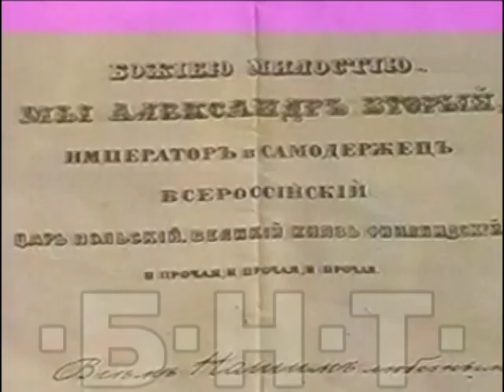20 ФЕВРУАРИ - ОСВОБОЖДЕНИЕТО НА РУСЕ (1998)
20 ФЕВРУАРИ - ОСВОБОЖДЕНИЕТО НА РУСЕ (1998)